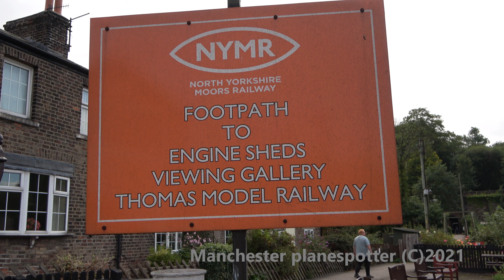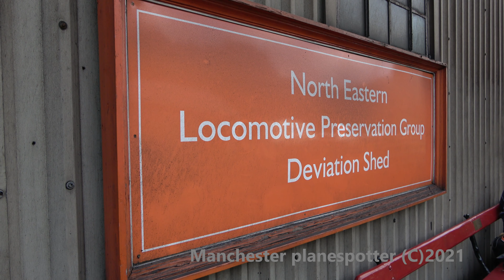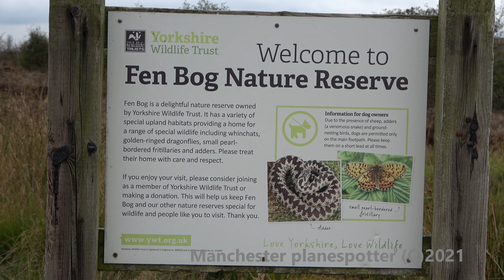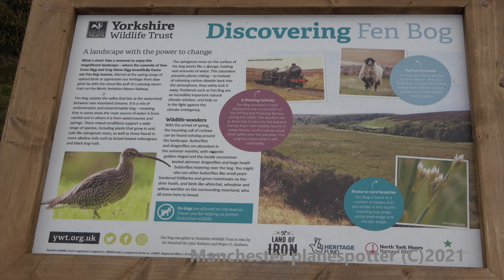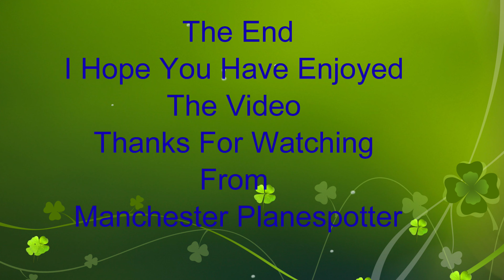(4K) North Yorkshire Moors Steam Gala On The 25/09/2021